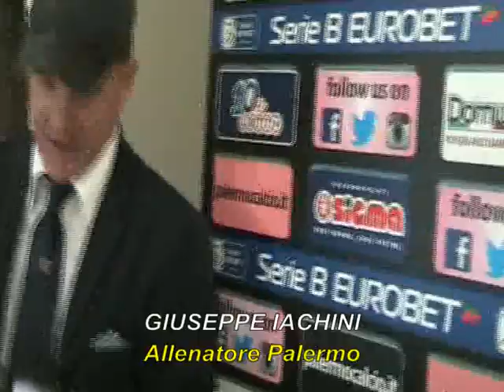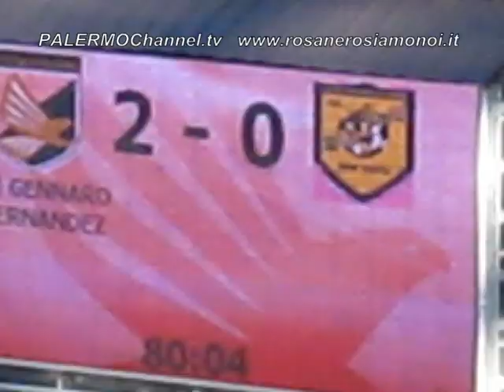VIDEO. PALERMO-JUVE STABIA 3-0. SALA STAMPA Di Gennaro, Verre ed Iachini del PALERMO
Il Palermo di Beppe Iachini, neo allenatore rosanero al suo esordio vince per 3-0 . Una squadra che verticalizza finalmente e se Hernandez e Dybala non si mangiassero l'inverosimile sarebbe potuto finire anche 5 o 6 a 0.
Grande mossa in difesa di Iachini che lascia in tribuna Munoz autore di una infinità di errori nelle partite precedenti e restituisce il posto ad un ottimo Andelkovic ed anche Terzi con lui sbaglia molto poco. Finalmente difesa tranquilla.
In gol Di Gennaro che approfitta di un pallone che sembrava non volere entrare e ci pensa lui ...poi arriva il rigore trasformato da Hernandez ed infine segna una punizione spettacolare il migliore attaccante che ha il Palermo stranamente ed incomprensibilmente mandato in panchina .
Per lui ancora un ingresso a partita in corso ed ancora gol e squadra che con lui guadagna anche 10 metri in campo. alla fine è 3-0 per il Palermo "... chi ben comincia è a metà dell'opera" cita un proverbio... ed è stato un ottimo inizio.
In Sala stampa parlano l'autore del gol Di Gennaro , il neo arrivato in rosa , Verre ed il neo allenatore Iachini per il Palermo.

Palermo-Juve Stabia 3-0 (1-0 p.t.)

Palermo (4-3-1-2): 1 Sorrentino; 17 Morganella, 4 Andelkovic, 19 Terzi, 28 Daprelà; 15 Bolzoni, 8 Barreto, 23 Verre (40' st 13 Troianiello); 10 Di Gennaro (23' st 3 Pisano); 9 Dybala (28' st 18 Lafferty), 11 Hernandez. A disposizione: 26 Ujkani, 5 Milanovic, 14 Stevanovic, 16 Lores, 27 N'Goyi, 30 Belotti. All. G. Iachini.

Juve Stabia (4-3-1-2): 44 Calderoni; 15 Ghiringhelli, 23 Lanzaro, 6 Murolo, 17 Zampano (1' st 13 Martinelli); 2 Ciancio (1' st 7 Suciu), 18 Jidayi, 3 Vitale; 10 Caserta; 21 Doukara (21' st 16 Sowe), 9 Di Carmine. A disposizione: 33 Viotti, 4 Davì, 5 Doninelli, 11 Diop, 19 Di Nunzio, 27 Parigini. All. P. Braglia

Arbitro: Merchiori di Ferrara. Assistenti: Tegoni di Milano e Avellano di Busto Arsizio. IV Ufficiale: Pasqua di Tivoli.

Ammoniti: Barreto (P), Vitale (JS), Verre (P), Pisano (P), Murolo (JS)

Espulso: Lanzaro (JS)

Marcatori: 23' pt Di Gennaro, 35' st Hernandez (rig.), 48' st Lafferty

Angoli: Palermo 6, Juve Stabia 5

Recupero: 2' pt, 3' st